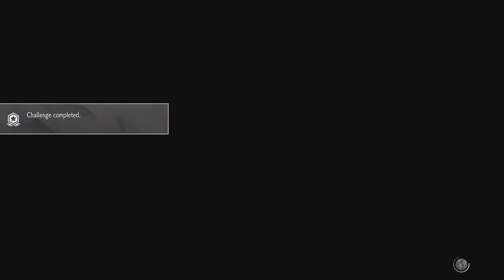Street Fighter 6_20230613215825